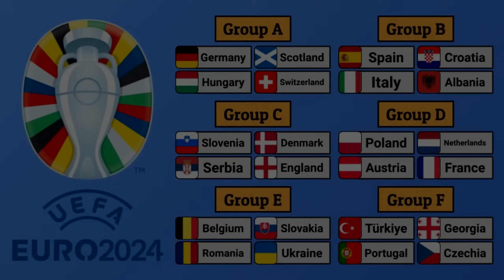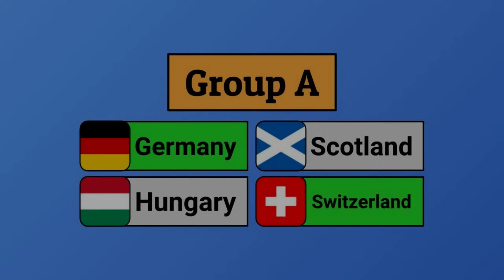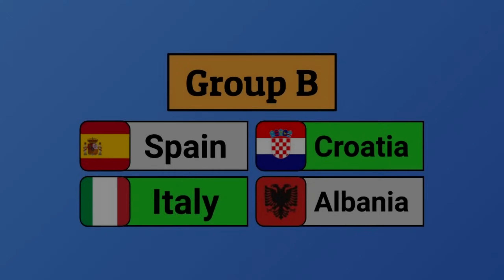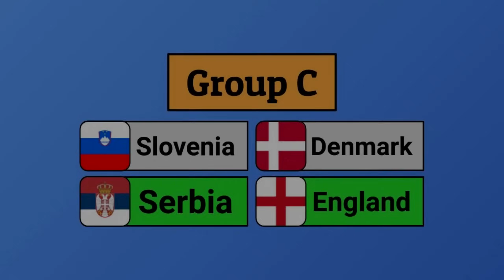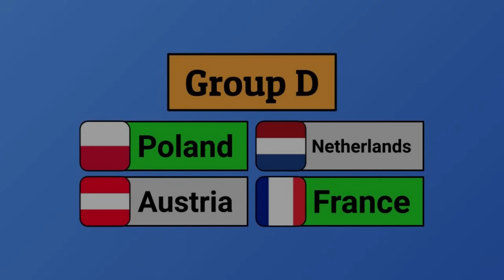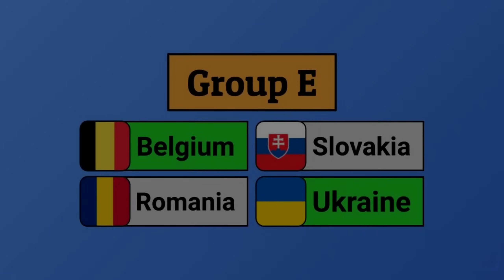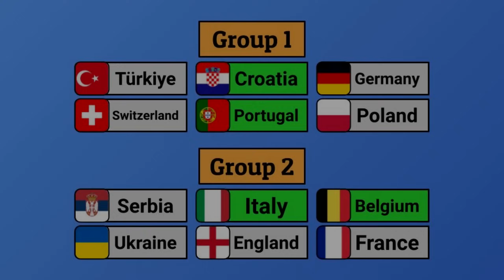UEFA Euro 2024 - Beat the Keeper | Marble Race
This video features the 24 teams that are going to participate in the 2024 Euros, in a Beat the Keeper marble race competing for glory in the marble world...

Marbles/Teams:
Group A: Germany, Scotland, Hungary, Switzerland.
Group B: Spain, Croatia, Italy, Albania.
Group C: Slovenia, Denmark, Serbia, England.
Group D: Poland, Netherlands, Austria, France.
Group E: Belgium, Slovakia, Romania, Ukraine.
Group F: Türkiye, Georgia, Portugal, Czechia.

This Video's results were only random outcomes from the program Algodoo...

Used Music:
Summersong 2018 - Elektronomia